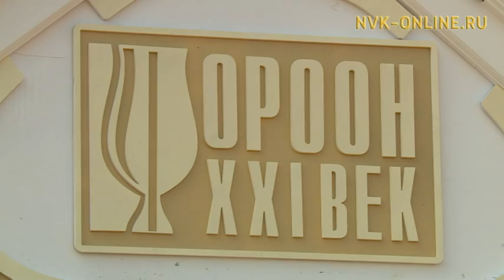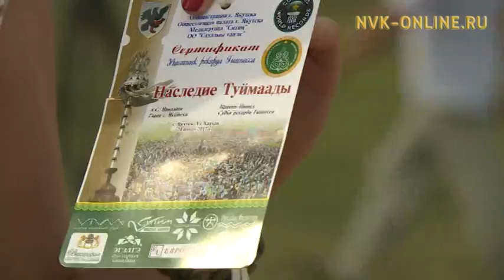Жители и гости республики отметили долгожданный Ысыах Туймаады – 2017